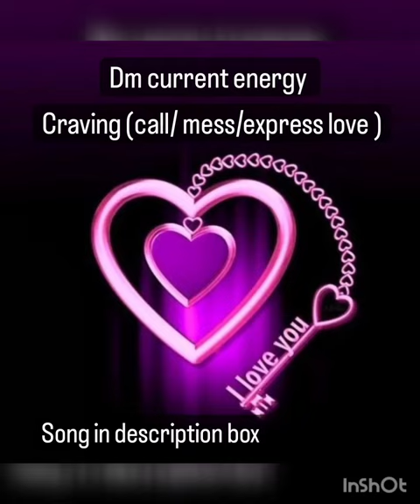dm current energy#craving(call/mess/love express)song in description box